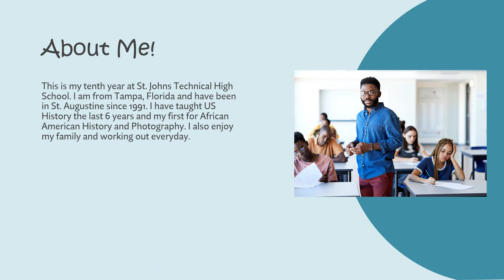Mr. Testaseca's Class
Welcome to Mr. Testaseca's Class!